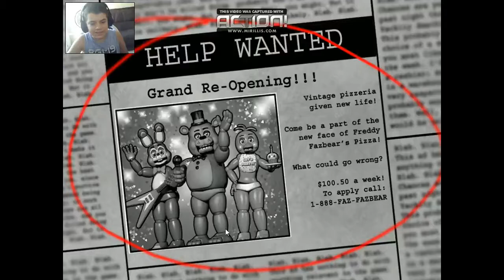Five Nigths At Freddys 2 - Noite 1 e noite 2 completo (parte 1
Se vc gostou  clique no Gostei e se escreva no canal